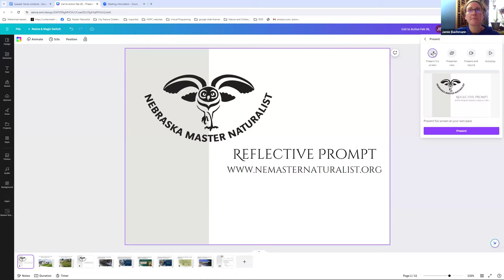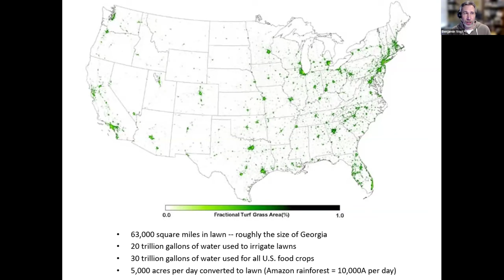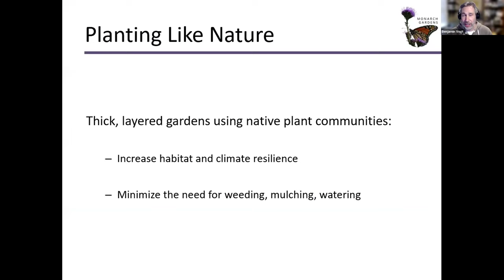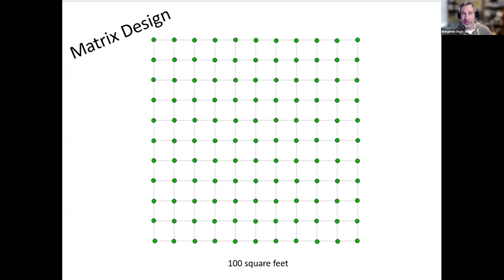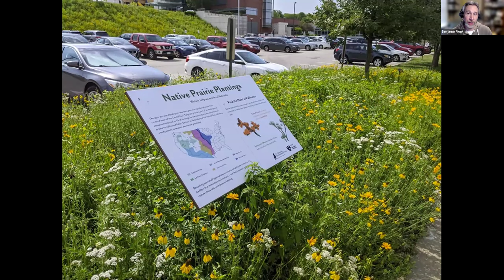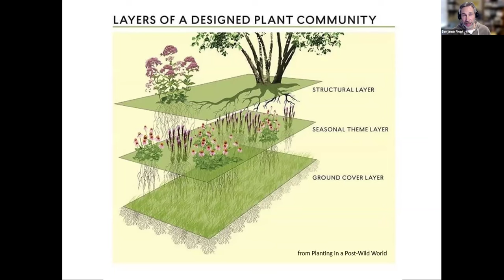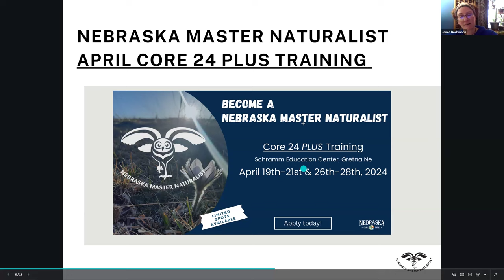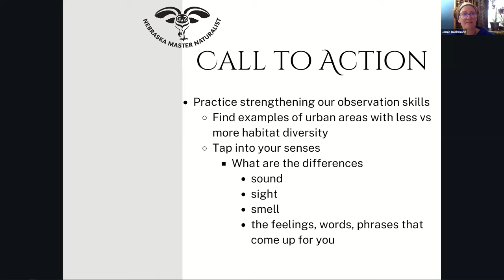Unlawning Suburbia March 25th, 2024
A crash course in why and how to convert from lawn to designed meadow gardens, including plant research, installation, and management.

Presenter: Benjamin Vogt, Design & Author- Monarch Gardens LLC

Presenter Bio:
Benjamin Vogt is owner of the design firm Monarch Gardens and author of two books: A New Garden Ethic and Prairie Up. His work has appeared in Better Homes and Gardens, Dwell, Fine Gardening, Horticulture, Midwest Living, The New York Times, and the Wall Street Journal.

This webinar is part of the Master Naturalist Mondays webinar series. Nebraska Master Naturalist is a statewide volunteer conservation program.  Our program recruits, trains, manages, and provides resources for our volunteer naturalist members. We use four strategies to meet Nebraska’s conservation needs, Habit Stewardship, Community Science, Environmental Education & Interpretation, and Outdoor Recreation & Skills.

This free webinar series will host a variety of presenters and subject matter within these four conservation strategies. Master Naturalist Mondays is a space to connect us to our conservation motivations and inspirations, and our Naturalist community across the state of Nebraska.